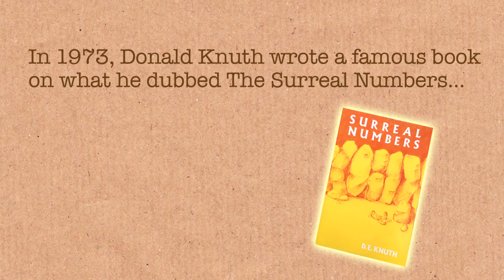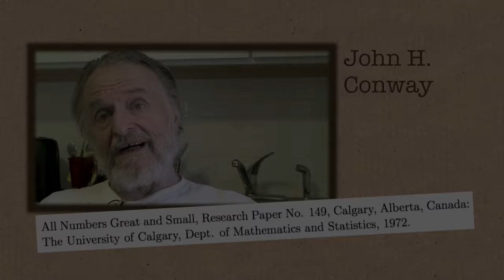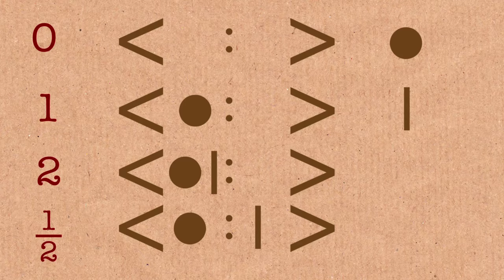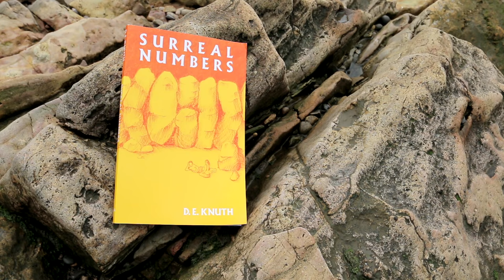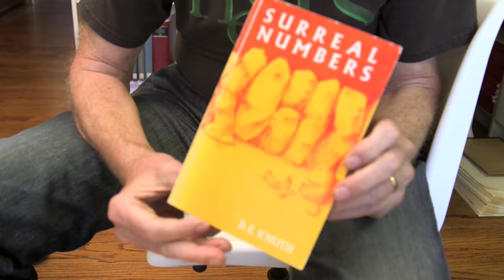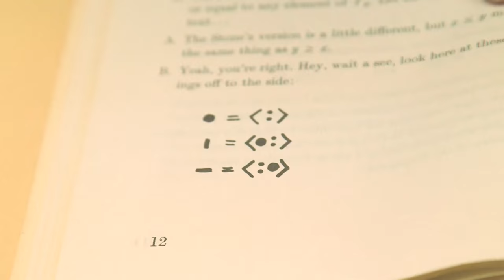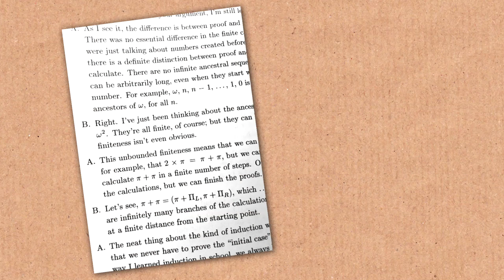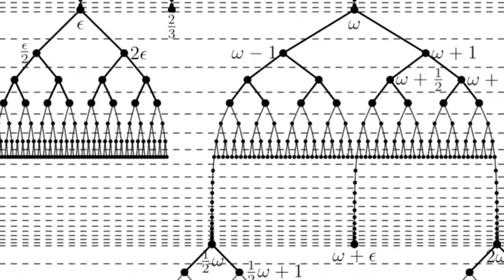Surreal Numbers (writing the first book) - Numberphile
Donald Knuth coined the term "Surreal Numbers" and wrote the first book about them after lunch with the man who devised them, John Conway.

Surreal Number graphic by Lukas Lanky